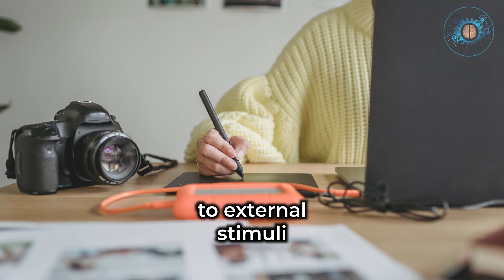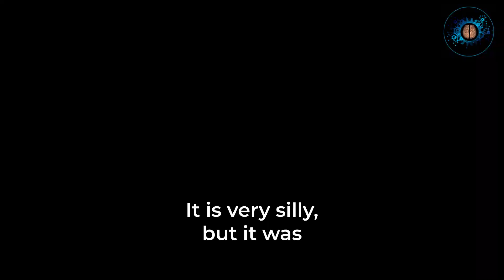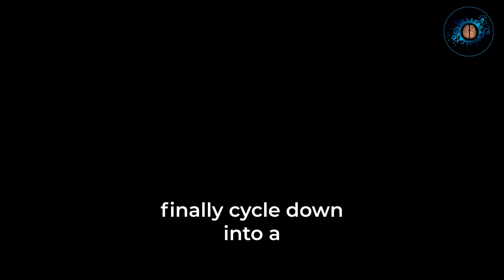What is Lucid Dreaming | Andrew Huberman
What is Lucid Dreaming? Andrew Huberman explains in this video how to realize you're dreaming while asleep and how to lucid dream.

 About Neuro Mindset
🎥 Videos about Andrew Huberman, motivation and more
❓ Copyright Questions
1) The videos have no negative impact on the original works.
2) The videos we make are also used for teaching purposes.
3) ONLY used the audio component and small bits of videos, if and when, necessary.
4) The videos are transformative in nature.